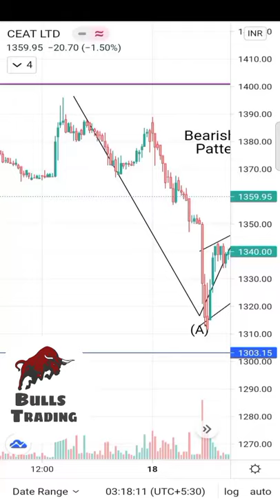Market analysis video CEAT LTD 21 Jun || Bulls Trading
On Bulls Trading YouTube channel you will learn price action trading stock market in this video we have shown on our  swing trading in share market

Our no telegram channel